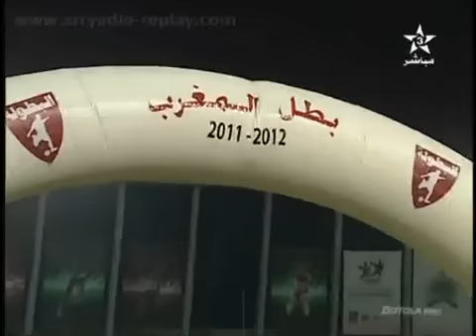FUS 0-1 MAT : تتويج الماط بدرع البطولة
¡ QUÉ GRANDE ES NUESTRO EQUIPO, MOGHREB ATLÉTICO DE TETUÁN ! CAMPEONES, CAMPEONES, OÉ, OÉ, OÉ...